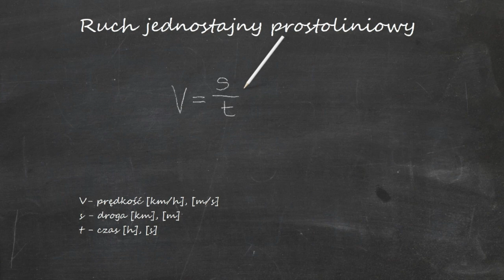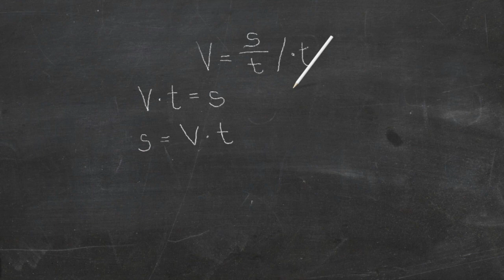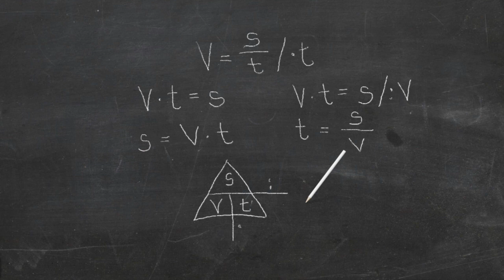Ruch jednostajny prostoliniowy - omówienie wzorów. Prędkość, droga, czas. [m/s], [km/h]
5. Tramwaj stojący na przystanku ruszył ze stałym przyspieszeniem i w czasie 5s zwiększył prędkość do..

6. Przeanalizuj przykład na stronie 139 i oblicz prędkość końcową ciała po 20 sekundach ruchu jeśli...

7. Metro ruszyło ze stacji i przez 10 sekund poruszało się z przyspieszeniem 1,25 m/s2, a następnie...